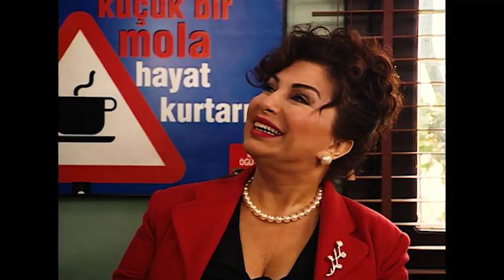Akasya Durağı - Eleni İle Melahat Mazhar'ı Nasıl Kandırdı?